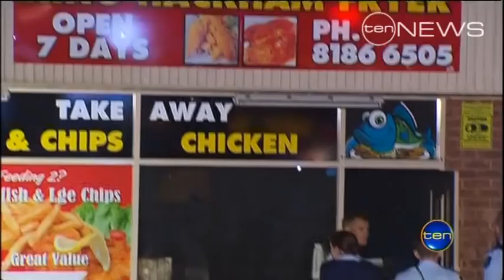Firebug burned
A Hackham shopping complex has been targeted in an arson attack, for the second time in five months. An intruder smashed through two shops, setting one alight, and possibly himself.